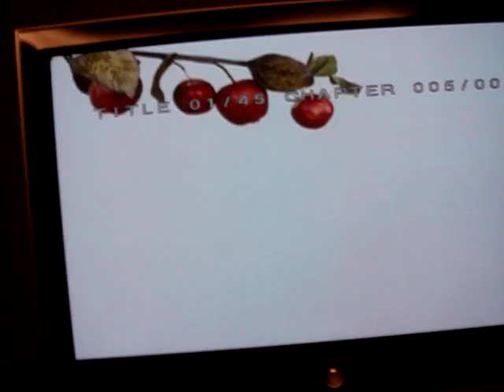Mason's reaction on the funny video clip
Mason's reaction on this funny video clip. see what Mason's reaction when apples fall down.